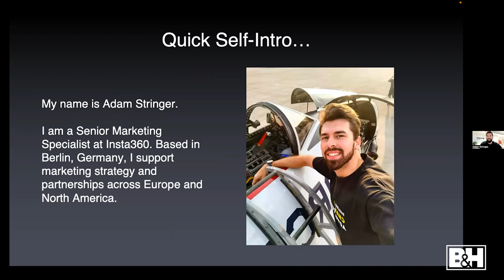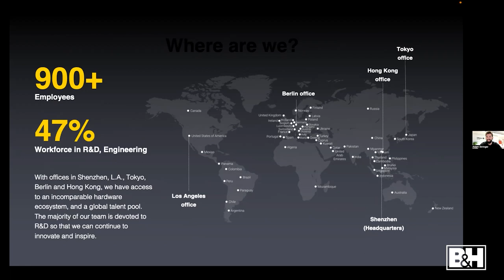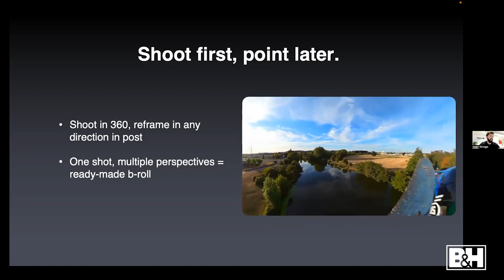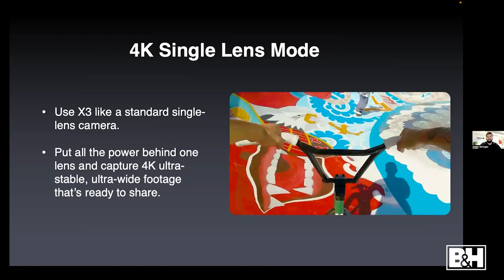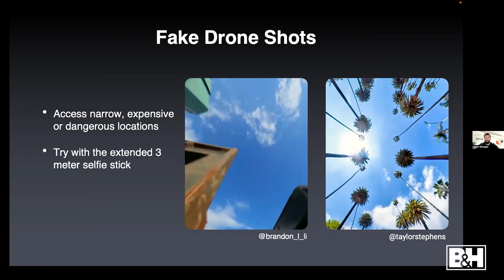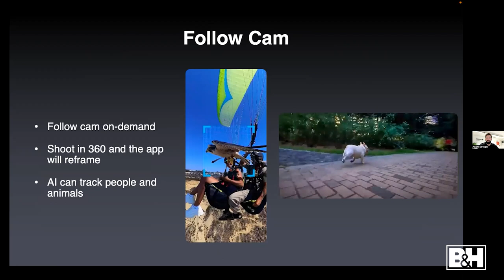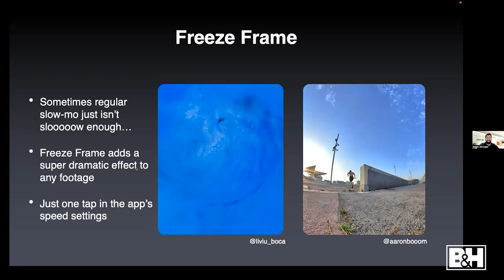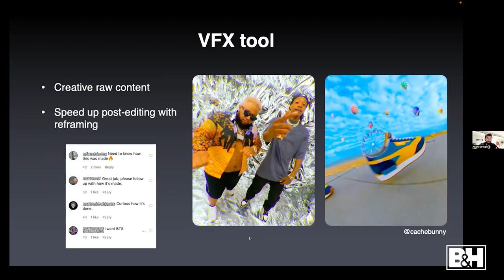Creating Content with AI Powered 360 Cameras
Insta360’s AI-powered 360 cameras makes capturing stunning 360 video easily achievable. We'll show you how to shoot almost anything with Insta360 cameras, then edit in minutes using the app.

0:00 Intro
2:30 What is Insta360? / Insta360 cameras
8:50 Insta360 X3 & features
18:40 Video editing in the app
21:23 Cinematic shots without equipment
24:28 Impossible shots with a 360 camera
42:29 Final thoughts
45:36 Q&As